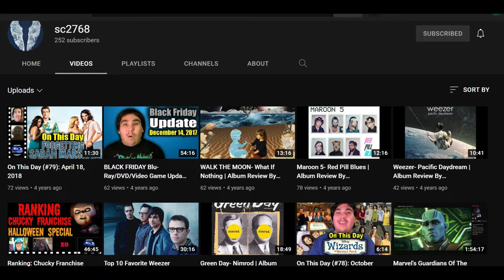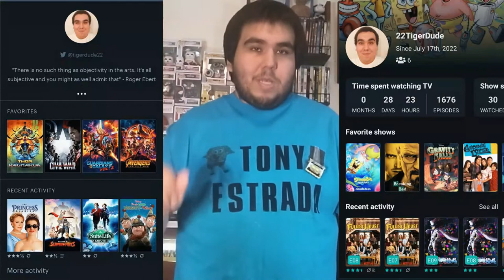10 YEARS!!! Thank You!!!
It has been 10 years since 22TigerDude clicked on that record button on his webcam and uploaded his first video, now he is saying thank you to his supporters 10 years later.